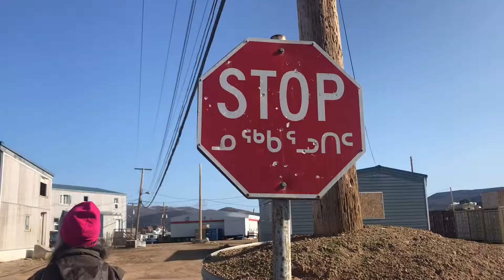60-SECOND EXCURSION: Meeting locals in Qikiqtarjuaq in Nunavut, Canada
Arctic summer scenes from the northern town of Qikiqtarjuaq, off the east coast of Canada's Baffin Island in Nunavut, where locals come greet a group from an Adventure Canada expedition cruise—including school kids, who are let out of class to meet us for an hour or so. (Shot with iPhone 7, edited on iMovie for iOS. August 24, 2019.)

"60-SECOND EXCURSIONS" by the The Global Trip (travel writer/videographer Erik Trinidad) is a series of short, quickly edited travel videos that are 60 seconds or less, originally posted on Instagram/Facebook accounts @theglobaltrip and @plausiblyridiculous. They had been shot and edited on the fly (with iMovie for iOS) during an active trip, and were posted in chronological order—typically within a couple of hours of the moment, in near real-time.